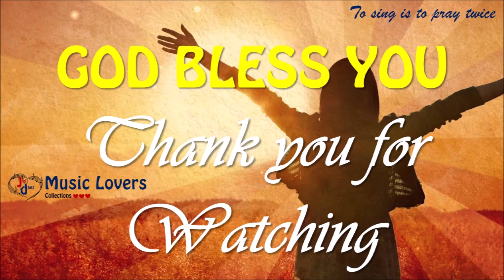Worship Songs Collection Vol.2/ JD Music Lovers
Hello Fellow Music Lovers!! A Blessed Day To All of You!!                                       Here’s my Worship Songs Collection Vol.2!!                                                                                            Hope You All Guys Love and Enjoy It!! Stay Safe, Healthy and God Bless You All...